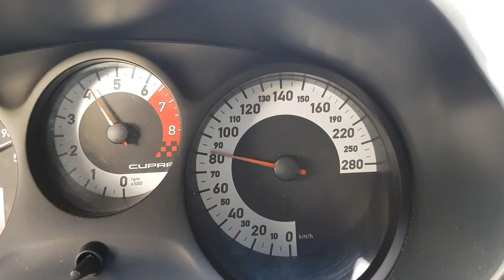seat leon cupra ανοιγμα 3 4 θεσσαλονίκη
Seat leon cupra mk2 330 ps